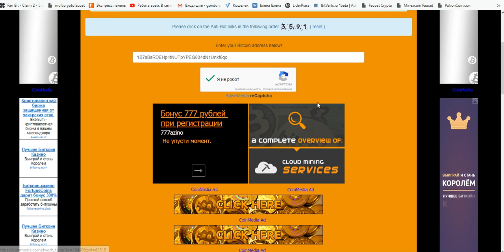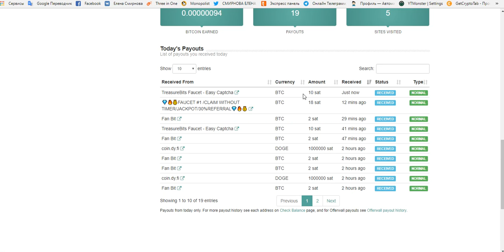BTC кран даёт до 40 сат. = 5 мин. на фаусетхаб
ссылка